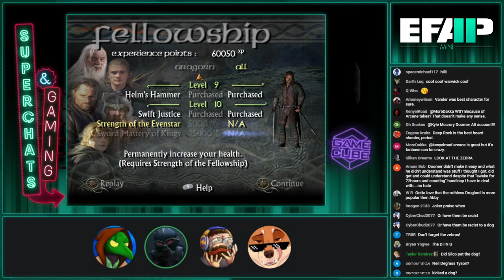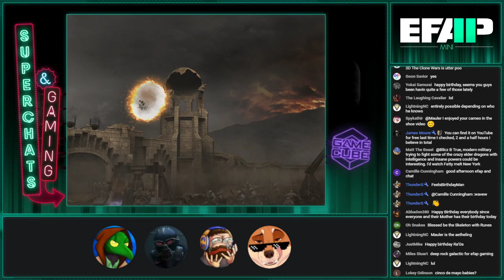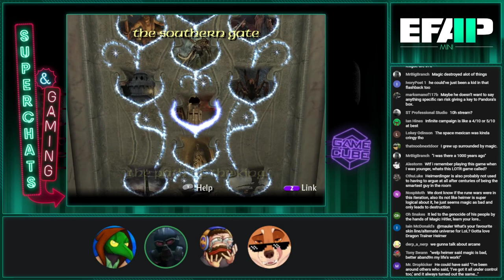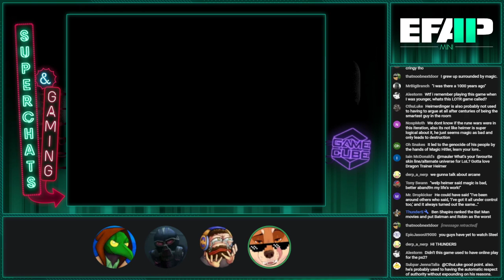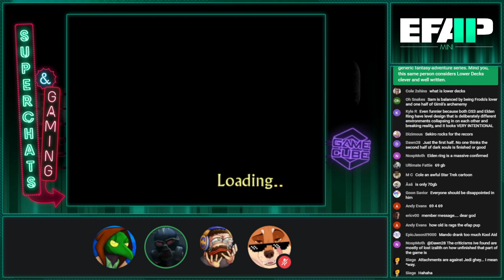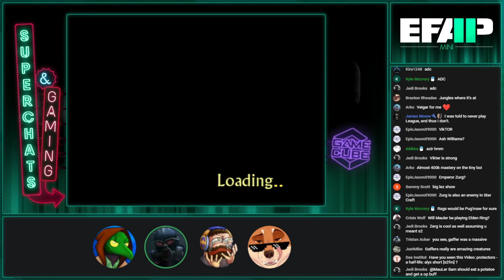EFAP Mini - Arcane Superchat Catchup - Streamlabs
Original Airdate: Feb 24th